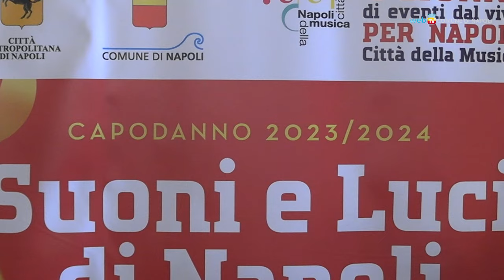Capodanno a Napoli, in programma quattro giorni di festa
Dal 29 dicembre al 1° gennaio il Comune di Napoli organizza quattro giornate di festa dedicate a cittadini e turisti di ogni età: la rassegna «Suoni e luci di Napoli» è stata presentata a Palazzo San Giacomo. Musica, spettacolo e tanta comicità per chiudere l’anno e festeggiare l’arrivo del 2024. Il nostro reportage.